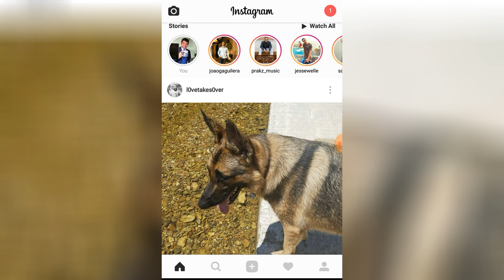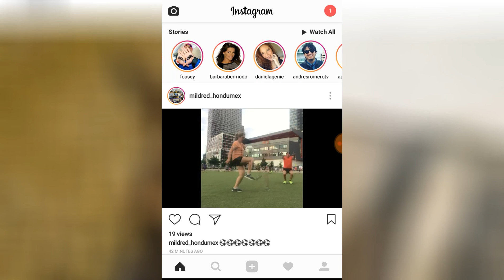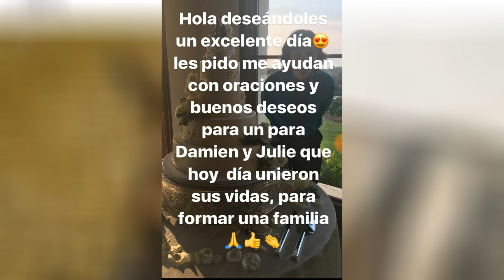Joao Gabriel Aguilera en Instagram Story!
Joao Gabriel Aguilera en Instagram Story!  Disfrutando en una boda así es Joao disfruta el día